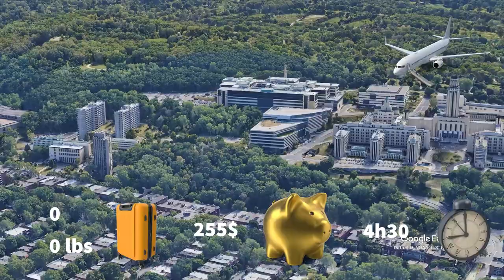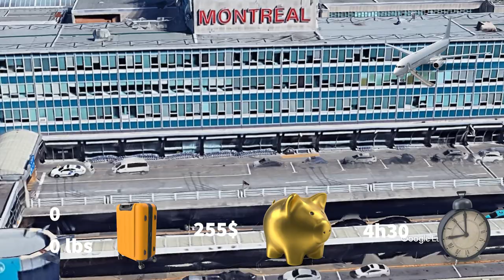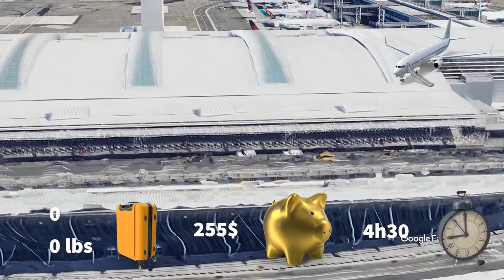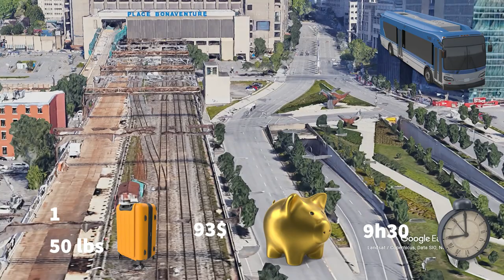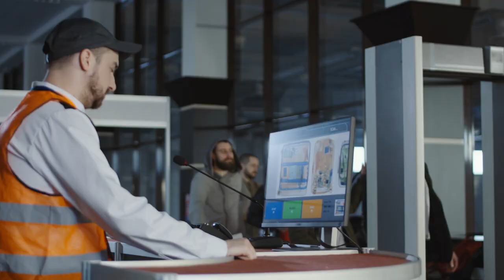Journey Showdown: Car, Train, Bus, or Plane!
500 km (310 miles) what is the way to cover the distance

Join me on an exciting travel challenge as I journey from Montreal to Yonkers, New York using not one, but FOUR different modes of transport: car, Amtrak train, Greyhound bus, and a direct flight to JFK. Which one will prove to be the most efficient? It's not just about speed – I'll also dive into factors like price, luggage constraints, potential hiccups, and the overall travel experience. Buckle up (or should I say, fasten your seatbelt?) and let's find out the best way to make this trip!

If you want to use my members with Hard Rock and have better prices with VIP benefits.  The rest, I keep for me!